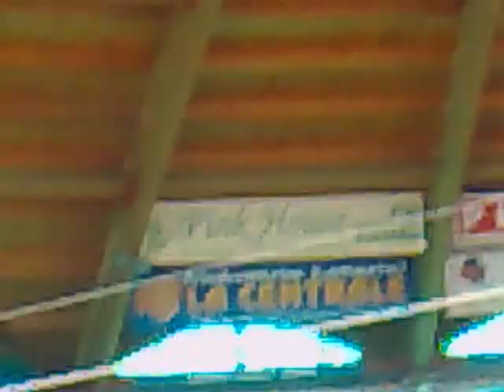Interregionale Sicilia TKD 15.11.09 categ.-53 Flaminia Di Salvo ( Rossa )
Pubblico con piacere il video dell'amica Flaminia, con il suo primo combattimento all'interregionale di Sicilia, la prima di una lunga serie di vittorie.